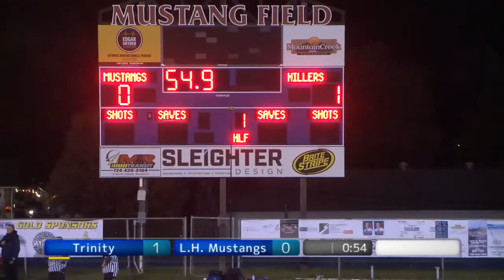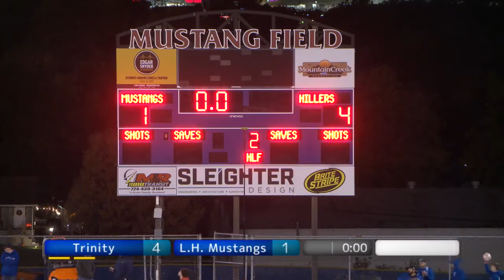WPIAL High School Boys Soccer Trinity at Laurel Highlands 10/13/22